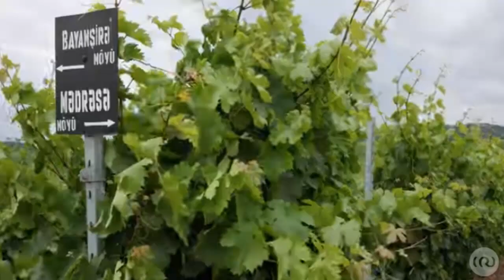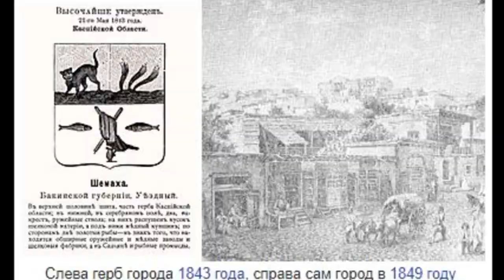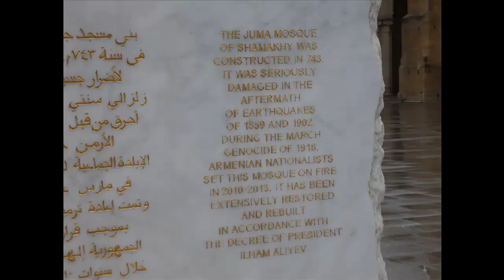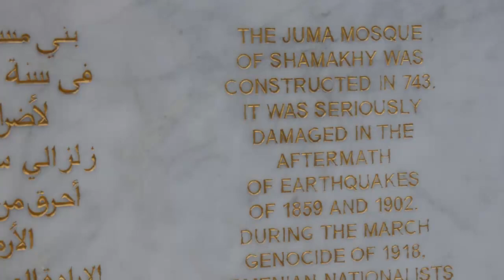ШЕМАХА МЕЧЕТЬ ДЖУМА ЗОЛОТОЙ ПЕТУШОК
АЗЕРБАЙДЖАН, ШЕМАХА. МЕЧЕТЬ ДЖУМА. "ИМПЕРСКИЙ" ЗОЛОТОЙ ПЕТУШОК. 23 Октября 2022 года нам посчастливилось посетить Азербайджанский город Шемахы, его историческую Джума-мечеть VIII века и обсерваторию. «Знай, Дадон, что я — девица, Шамаханская царица. Пробираюсь я, как тать, Весь твой край завоевать». Шемахы Шемахы́ — город в Азербайджане, административный центр Шемахинского района. В 1712 году в связи с бунтом лезгин и других горских народов Шемаха был разграблен. Результатом этого события был предпринятый Петром Великим Персидский поход 1722—1723 гг.  С 1742 года после смерти Надир-шаха Шемаха — столица Ширванского ханства. В 1805 году ширванский хан Мустафа-хан вступил в русское подданство. В 1820 году русская администрация заменила в Ширване ханское управление. Шемаха стал административным центром Шемахинского уезда в составе Бакинской губернии.Несмотря на высокую сейсмичность региона (самые крупные землетрясения произошли в 1607, 1669, 1859 и 1902 годах[16]), многие важные исторические памятники сохранились до сих пор, в частности такие, как Джума мечеть — пятничная соборная мечеть VIII века. Длительное время Шемаха был одним из важнейших пунктов на протяжении всего Великого Шёлкового пути. Шемаха упоминается великим русским поэтом А. С. Пушкиным в «Сказке о золотом петушке» и запечатлена на картинах русского художника Г. Г. Гагарина «Шамахинская баядерка». Азербайджан, город Шемаха

В настоящее время в связи с российско - украинской войной поднялось множество голосов негодующих против так называемого "имперского сознания" россиян. Эти претензии так же обоснованы, как жалобы на имперскость британцев или французов и как демонтаж памятников Пушкину в Житомире и Кременчуге. Глупо было бы сейчас обвинять Петра первого в захвате города Шемаха, или пытаться искоренить в нем всякую связь с Пушкиным. Культурные страны так никогда не относятся к своей истории, а наоборот всегда подчеркивают любые связи с мировой культурой и историей, поднимая этим самоуважение граждан и привлекая туристов.

Сказка "Шамаханская царица" была написана Александром Пушкиным в 1834 году.
Шамаханская царица
В литературной сказке Шамаханская царица — красивая, но коварная грешница и искусительница, приведшая царя и его сыновей к гибели:
...Вдруг шатёр
Распахнулся... и девица,
Шамаханская царица,
Вся сияя как заря,
Тихо встретила царя.
Как пред солнцем птица ночи,
Царь умолк, ей глядя в очи,
И забыл он перед ней
Смерть обоих сыновей.
И она перед Дадоном
Улыбнулась — и с поклоном
Его за руку взяла
И в шатёр свой увела.
Там за стол его сажала,
Всяким яством угощала;
Уложила отдыхать
На парчовую кровать.
И потом, неделю ровно,
Покорясь ей безусловно,
Околдован, восхищён,
Пировал у ней Дадон...
Через неделю царь Дадон со своим войском и девицей отправился домой. Дома его встретил старый мудрец и, напомнив об обещании, потребовал девицу, Шамаханскую царицу. Царь заявил, что всему есть предел, и он готов подарить многое, но девицу не даст (тем более, что старому скопцу девица ни к чему). Старик продолжал настаивать на своём, и царь, разгневавшись, сначала велел ему убираться пока цел, а потом и убил, ударив жезлом по лбу. Когда старик умер, со спицы слетел петушок, клюнул Дадона в темя, и тот упал замертво. Шамаханская царица пропала, как будто её и не было.
...Царь хватил его жезлом
По лбу; тот упал ничком,
Да и дух вон. — Вся столица
Содрогнулась, а девица —
Хи-хи-хи! да ха-ха-ха!
Не боится, знать, греха.
Царь, хоть был встревожен сильно,
Усмехнулся ей умильно...
...С колесницы пал Дадон —
Охнул раз, — и умер он.
А царица вдруг пропала,
Будто вовсе не бывало...
Пушкин бывал на Кавказе : в 1820 и в 1829 годах.
Шамаханская царица
Откуда родом Шамаханская царица и причём тут албанцы, дагестанцы, азербайджанцы
Шамаханская царица. Кем она была?
Сказка Пушкина  вдохновила  Римского - Корсакова на создание оперы "Золотой петушок", М. М. Фокина на  различные по жанру постановки балета, режиссеров на создание кино и мультиков, издателей на создание детских книжек, бизнесменов на создание всяческих продуктов с этим брендом от конфет до чайников, настоек и даже курятников.